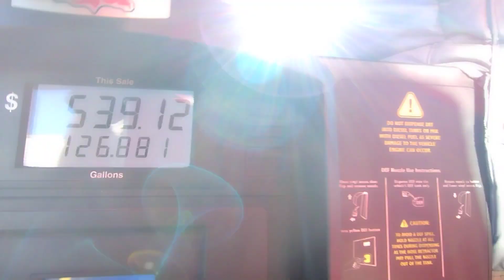We Are Going To Have A Good Week... Maybe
You don't have to, but it does help. I'm just a redneck out here trying to make a a few bucks to put into a racecar... I mean support my family.

You can see our shop, racing, and other adventures at
Ladd's Garage